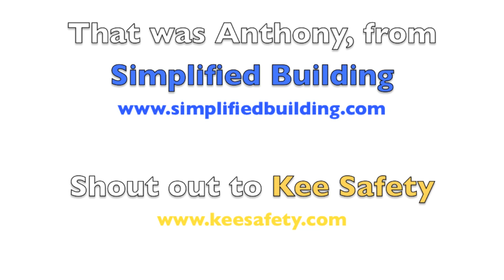CustomerServiceWeek - Kee Safety - Thank you!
It's CustomerServiceWeek 2016 and here at Olark we're giving shout outs to great Customer Service teams who have helped others.

Sooooo - Anthony at Simplified Building sent us this video because he wanted to send a Support4Support shout out to Kee Safety And when we opened it, we thought, "Well, that's it, I've seen the most awesome thing I've ever seen. Shut it down. Game over. Mic Drop."

We hope you agree. This is real CustomerServiceWeek love here people.